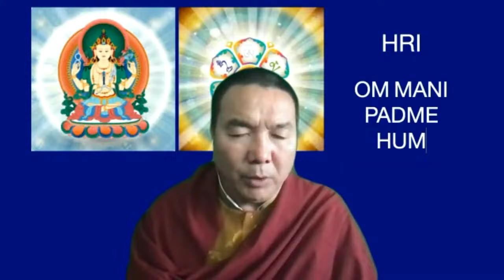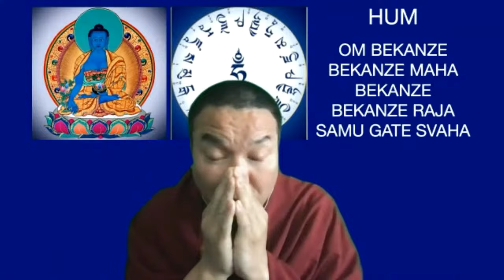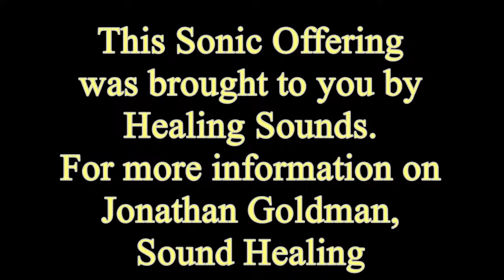World Sound Healing Day Tibetan Chanting with Lama Tashi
In  honor of World Sound Healing Day 2024,  Lama Tashi will lead us in prayers for personal and planetary healing, focusing on the energies of the Avalokitesvara and the Medicine Buddha. This event will take place at approximately 8:30  am on Feb. 14th in India - which will be 8:00 pm MountainTime on February 13th.

Geshe Ngawang Tashi Bapu, well known as Lama Tashi, is President of the Siddhartha Foundation. He has been Principal Chant Master of the Dalai Lama’s Drepung Loseling Monastery and served as Director of the Central Institute of Himalayan Culture Studies, in India.

Lama Tashi’s Tibetan “Deep Voice” is world renowned. He was the first Tibetan Buddhist monk to be nominated for a Grammy with his recording of “Tibetan Master Chants”.

He is a renowned scholar and speaker on subjects regarding compassion, wisdom and other intricate areas of Tibetan Buddhist philosophy, yoga, and meditation.